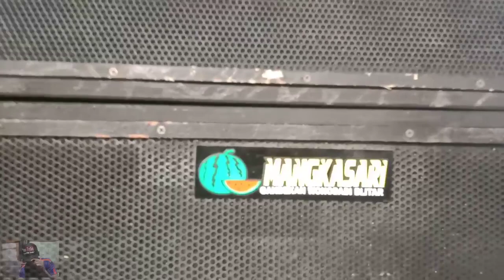Seperti inilah tukang sound